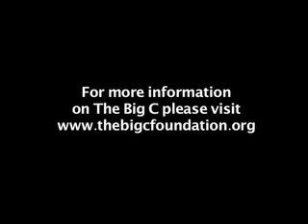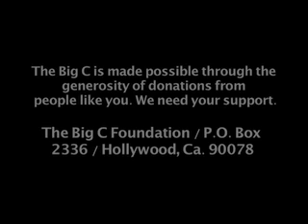BIG C PROJECT - Wilma McClanahan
BIG C performance of Wilma McClanahan